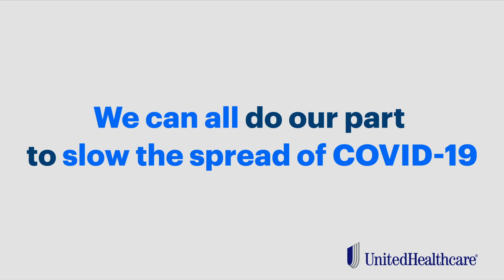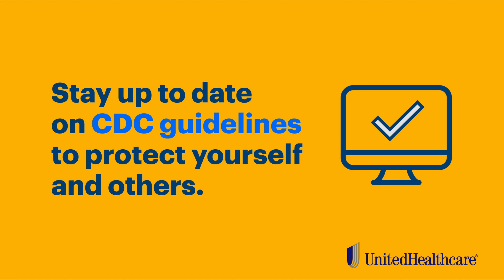Home with the Pros presented by UnitedHealthcare | Nicolas Firmino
New England Revolution midfielder Nicolas Firmino and Academy coach Kyle Teixeira detail some small-sided exercises you can do to stay fit in the comfort of your own home, in this installment of Home with the Pros presented by UnitedHealthcare!